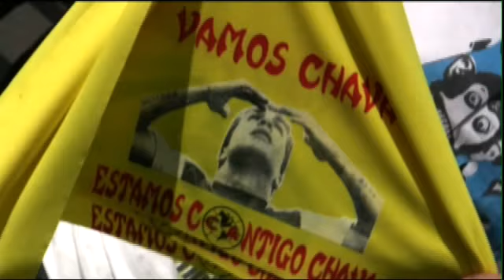Aficionados asisten al Azteca y apoyan a Cabañas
El encuentro América VS Indios tuvo una gran convocatoria en apoyo a Salvador Cabañas. Miles de aficionados acudieron al llamado de la directiva para unir a la afición azulcrema en el Azteca y brindar al jugador muestras de apoyo para su pronta recuperación.